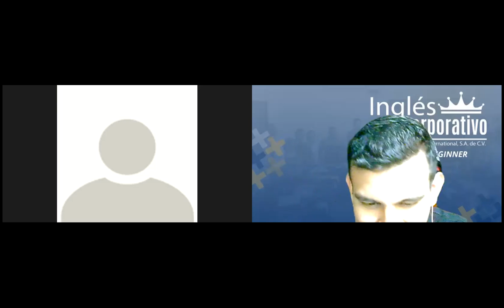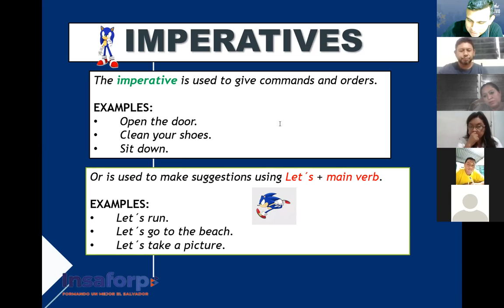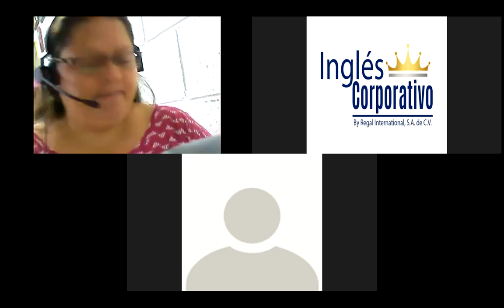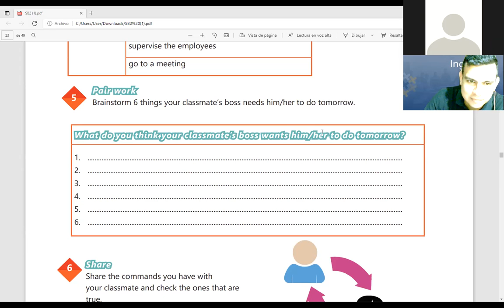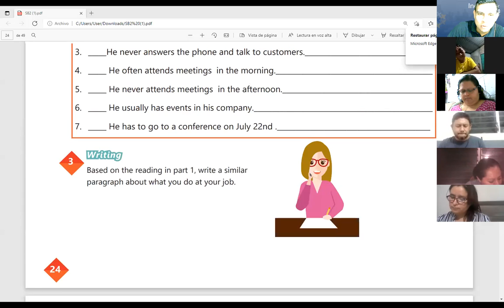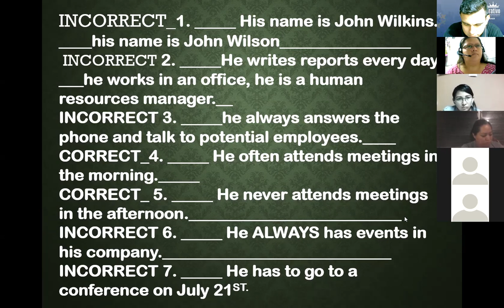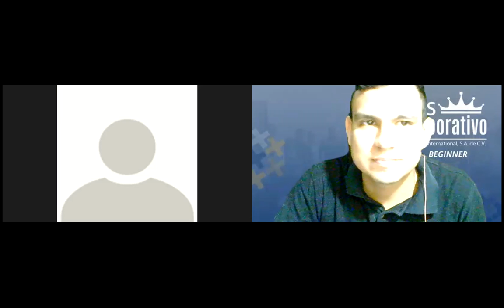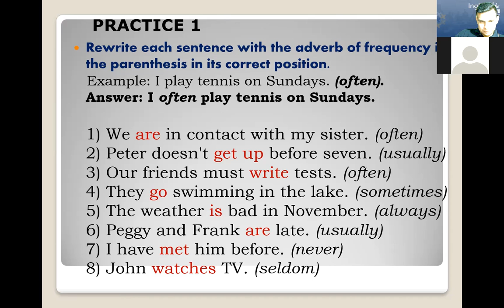Ingles Corporativo-Videoconferencia #8 HOW TO USE HAVE TO NEED TO